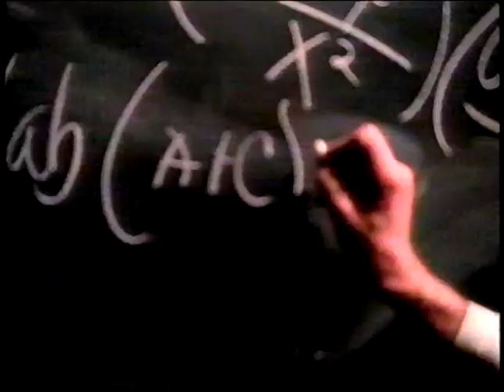The Breeders clip discussing their castration video on 120 with Lewis Largent 1994.01.16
Sorry folks, unable to include the actual video as Kim Deal has very strong copyright!!!